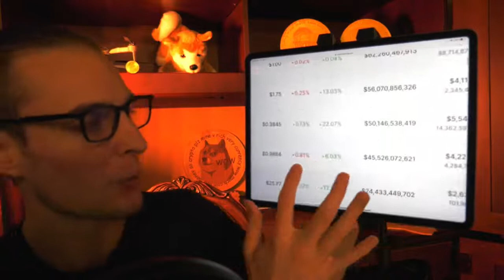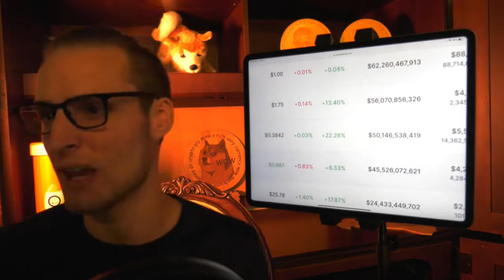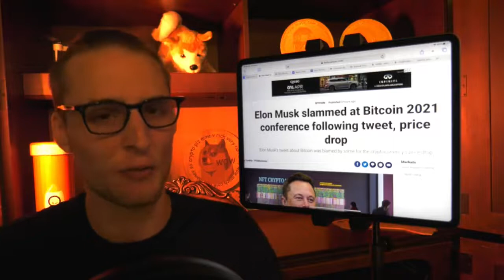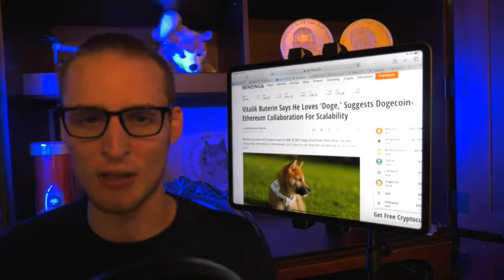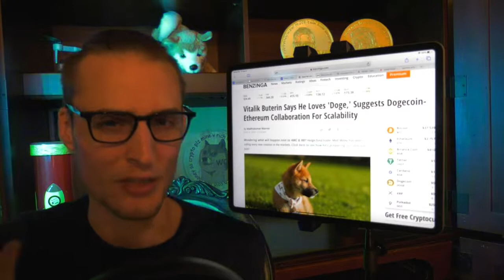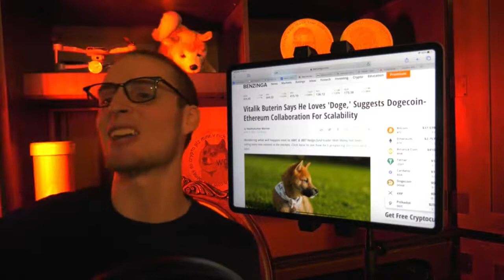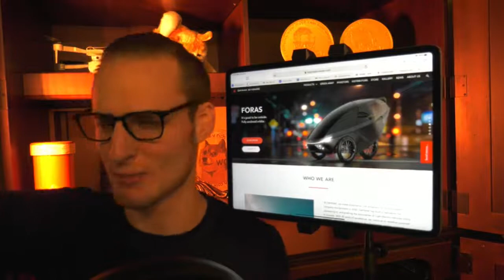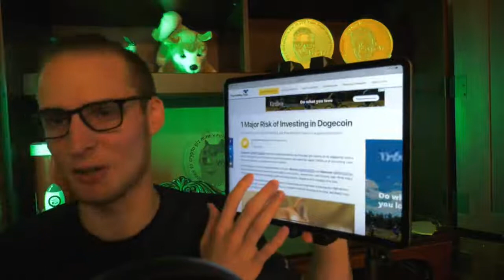Dogecoin & Ethereum Merging To Form Super Crypto currency 🚨